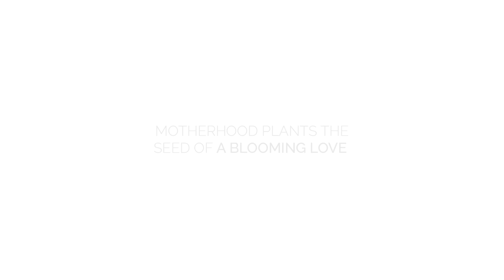Alissar Flowers Mothers Day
Motherhood plants the seed of blooming love